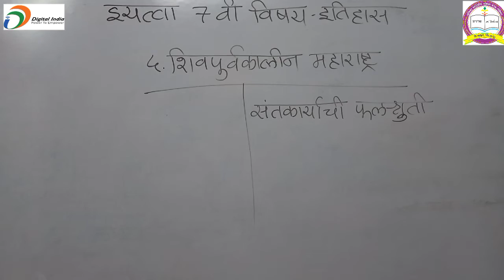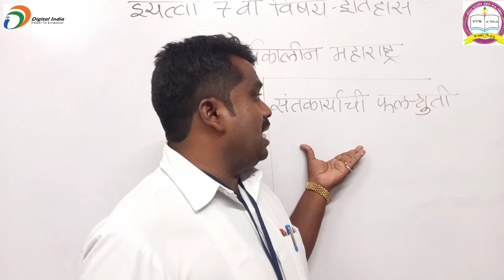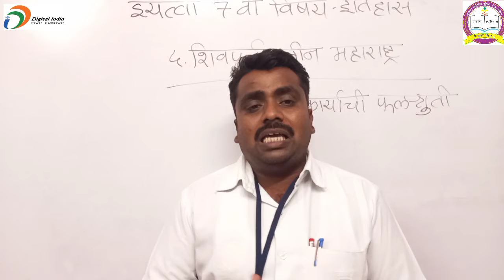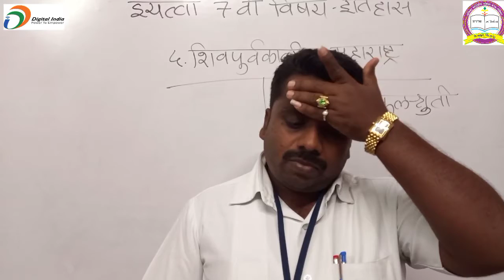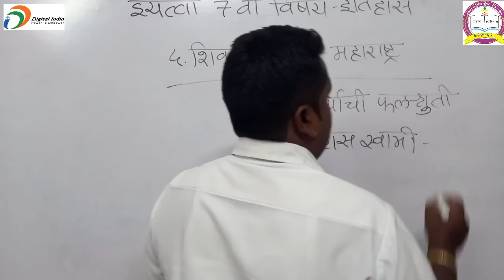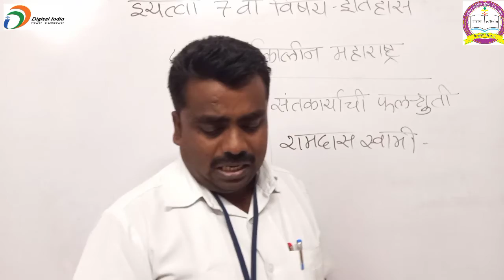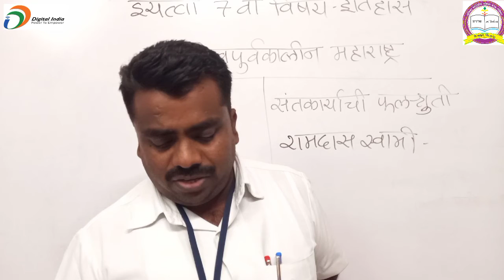7th history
tuljabhavani p.s.latur